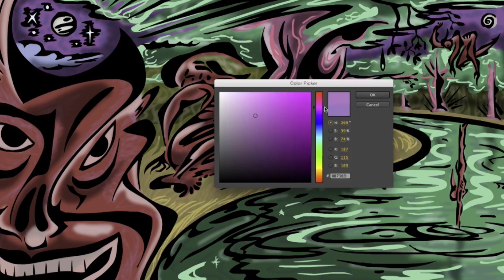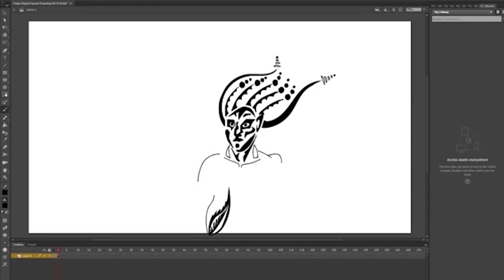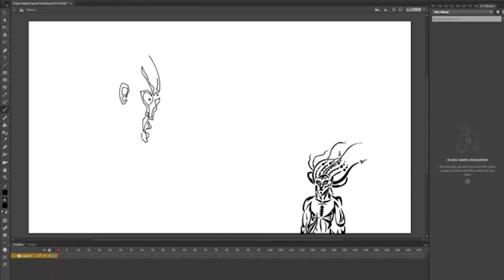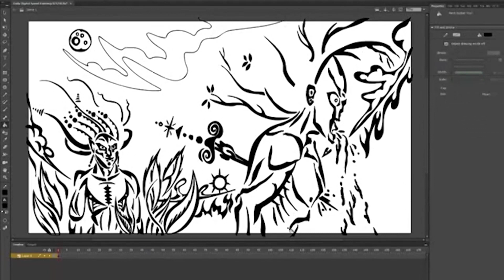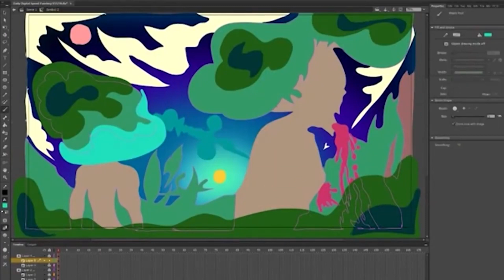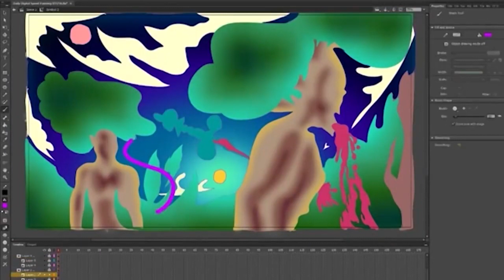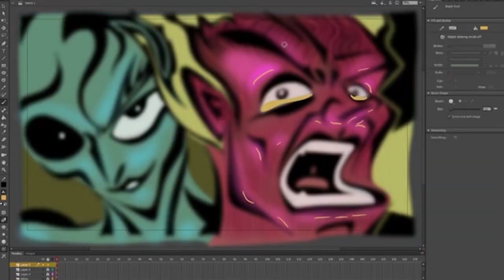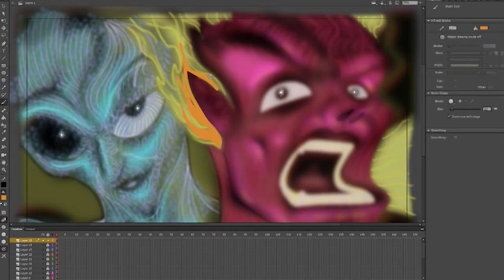Speed Art Collection 1